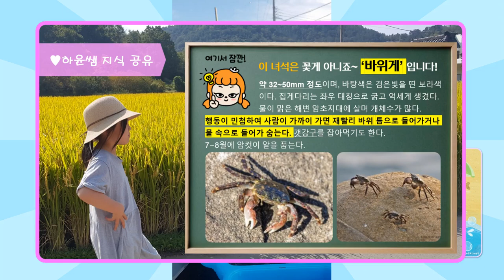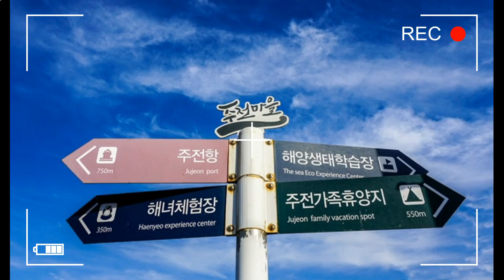바위게 잡기 대작전! - 깡TV V-LOG (울산 주전 바닷가)